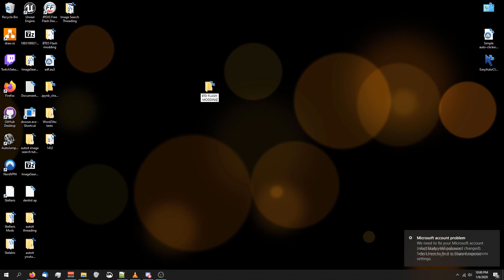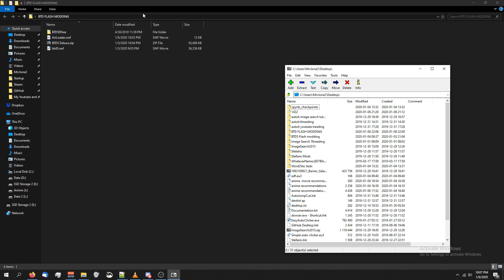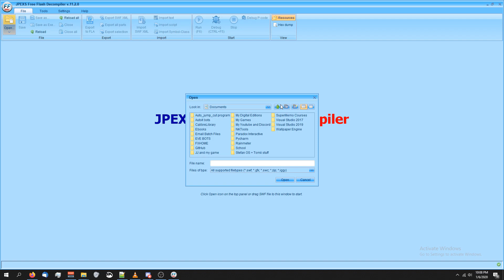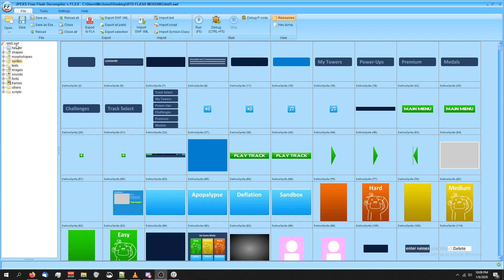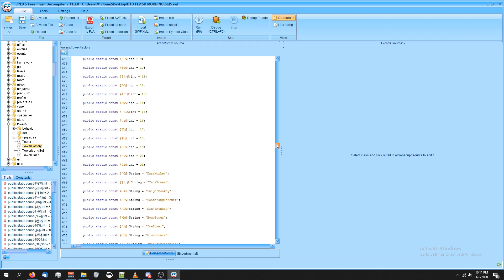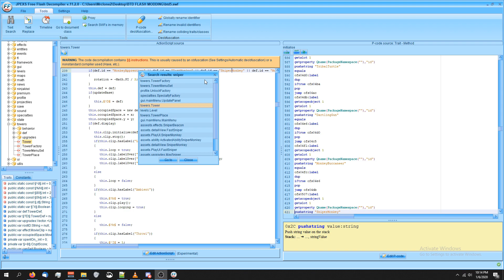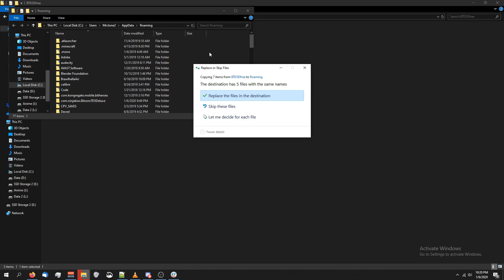How to Actually mod BTD5 FLASH!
Heyy guys, this is gonna be the start of a tutorial series on modding BTD5 Flash. In this video we'll just get everything set up and figure out how we would make our mod from start to finish. Thanks again to Mr.Nuke for all the info, these tutorials are just me rephrasing everything he's teaching me. He's in the discord server as well, so if you have any questions he's happy to help.

- You need to type .iam btd in role assignment